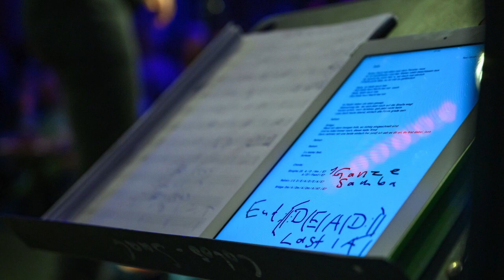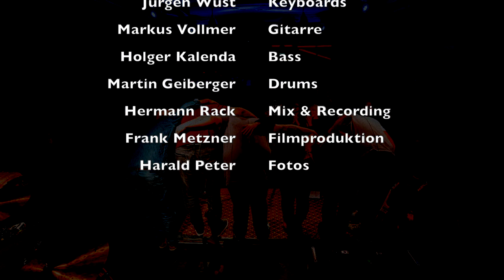ABtown Houzeband feat. Uta Desch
Live-Mitschnitt vom 3.4.2019 im Colos Saal Aschaffenburg.
Songs: Bleib! - Rauhnachtlied - Talkshow Overkill - 40Plus
Band: Jürgen Wüst - Keyboards, Markus Vollmer - Gitarre, Holger Kalenda - Bass, Martin Geiberger - Drums
Mix. & Recording: Hermann Rack